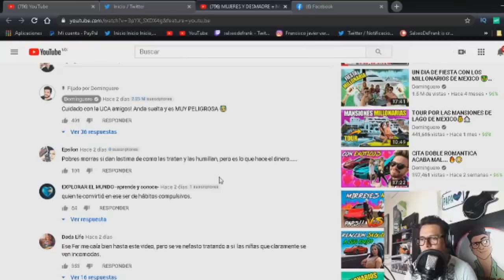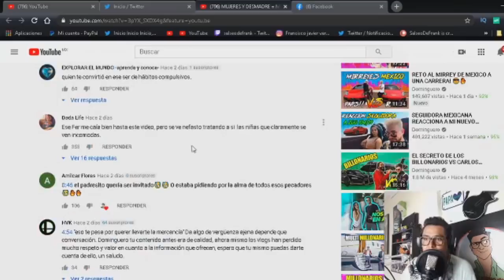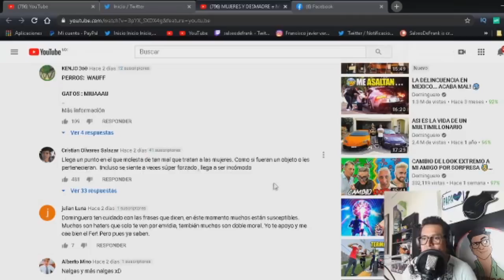EL DOMINGUERO Y EL VIDEO MAS NEFASTOO DE SU CANAL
El youtuber e influencer el Dominguero, esta siendo señalado por uno de sus mas recientes videos, donde se dirige de una manera incorrecta a unas chicas...